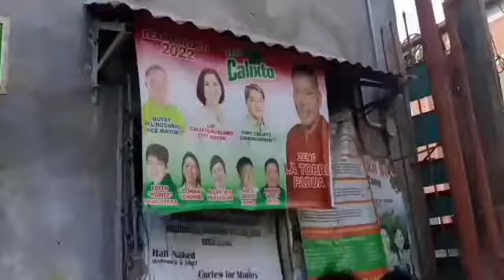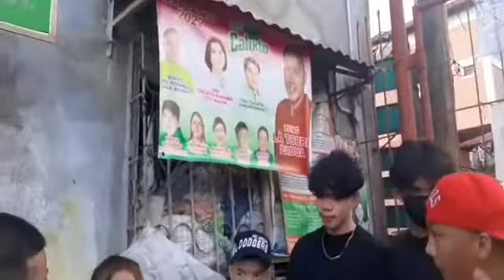Reto PART 2